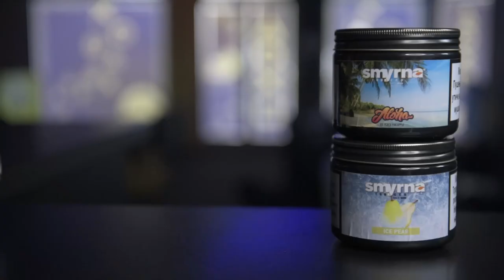Nargila | Short video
A short video on preparing the hookah for use / Kratak video o pripremanju nargile za koriscenje

Created by:
Marko Spasic